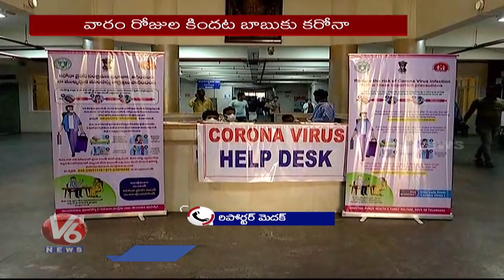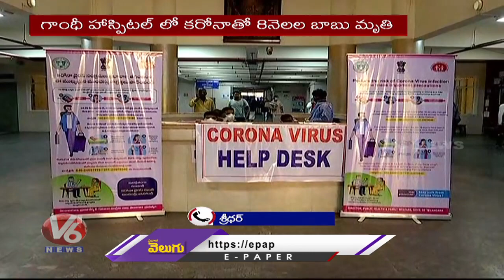8 Months Old Boy Passes Away With Corona In Gandhi Hospial | V6 News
A Eight-month-old baby from Nizampet Mandal dies With Coronavirus positiveat Gandhi Hospital in Hyderabad.